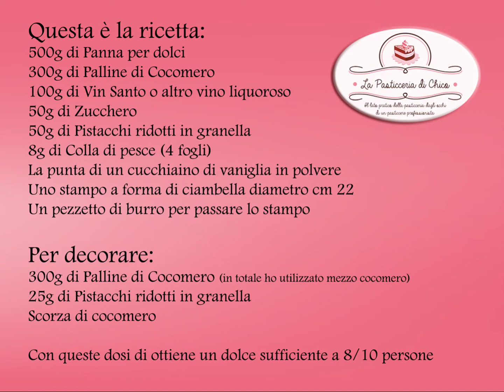Dolce estivo Ciambella al cocomero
Dolce fresco e delicato, la Ciambella di Cocomero è un dessert prettamente estivo, ottimo da servire come dessert per il pranzo di ferragosto, infatti oltre ad essere realizzato con il frutto dell'estate per eccellenza, non necessità in alcun modo dell'utilizzo del forno per essere realizzato, cosa questa di non poca importanza, visto il caldo torrido di questi giorni.
Molto semplice da realizzare, oltre al cocomero,che deve essere usato al giusto punto di maturazione, un'altro ingrediente fondamentale per il gusto di questo dolce è il Vin Santo, che a secondo del proprio gusto personale può essere sostituito con altro vino liquoroso o altro liquore, purché siano essi di basso contenuto alcolico.

Tempo totale i realizzazione: 40 minuti più il tempo di raffreddamento
Difficoltà di realizzazione: Bassa

Scrivi pure un commento o una domanda e sarò felice di rispondere.
Se ti è piaciuto ... metti mi piace, aggiungi ai preferiti, condividi il mio video!
A Presto Federico!!!

La Musica usata in questo video, è stata scaricata dalla raccolta audio di YouTube.